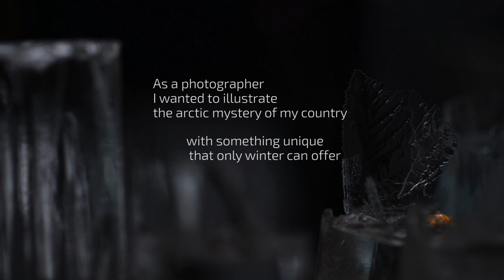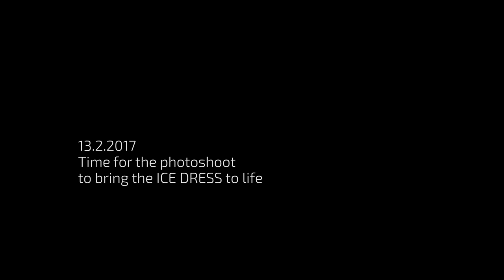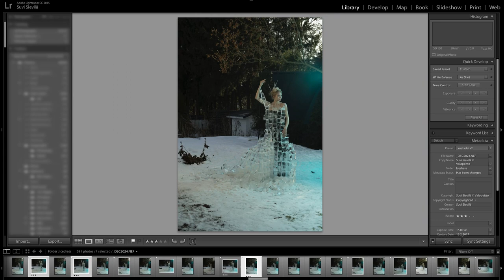ICE DRESS - The Maiden of Finland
During the course of the years, Finland has taken the shape of a woman with her arm held high wearing a long, fluttering dress. We call her the Maiden of Finland. As a photographer I wanted to illustrate the arctic mystery of my country with something unique that only winter can offer - beauty of ice.